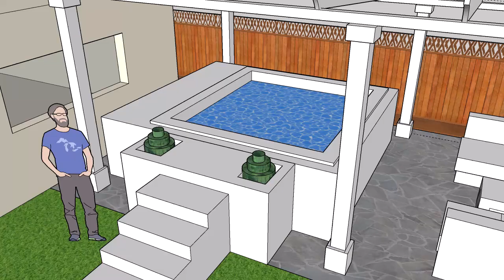ECR Custom Remodeling spa pergola and outdoor kitchen